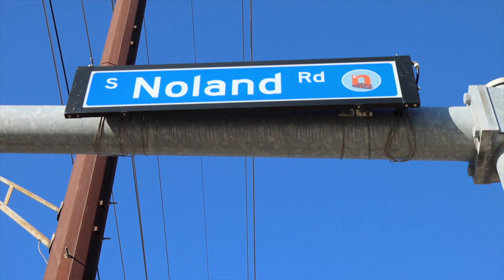Independence Together Program | Independence, Missouri